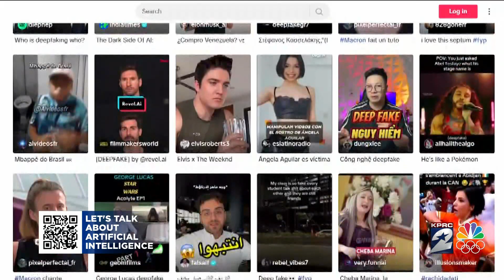Artificial Intelligence And 'Deepfakes' Could Spread Life Threatening Misinformation In Emergencies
When a hurricane is eyeing up the Texas Gulf Coast, we all want to know the most up-to-date information every single minute. FULL STORY

Reporter: Gage Goulding
Videographer: Oscar Chavez
Air Date: August 8, 2024
Program: KPRC 2 News
Station: KPRC-TV